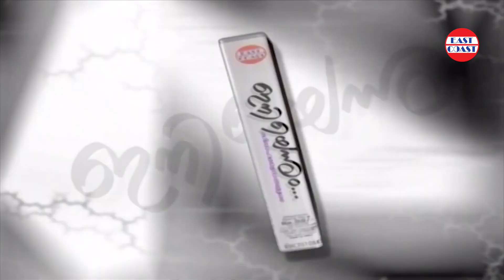പ്രണയത്തെക്കുറിച്ച് ഒരു സംവാദം | 8 Singers | M Jayachandran | K P Udayabhanu | Vijayan East Coast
Presenting 'Iniyennum Talk Show' participated by 8 Singers, M Jayachandran, KP Udayabhanu & Other celebrities. The show held after Iniyennum ( 4th Romantic album from the Ninakkai Series) Album release in Kochi 2003. Iniyennum Audio CD was released by Megastar Mammootty & KP Udayabhanu.

The Album consisting of 10 songs (including male & female versions). The songs are penned down by Vijayan East Coast and music by M Jayachandran. The songs are sung by Madhu Balakrishanan, Afsal, Vidhu Prathap, Gayathri, Jyotsna, Chinmayi, Karthik, Praveena & Asha Menon.

♪ Listen Iniennum Songs here ♪

|| ANTI-PIRACY WARNING ||